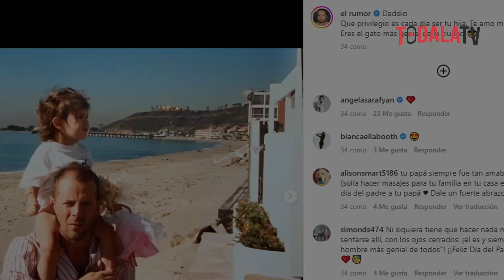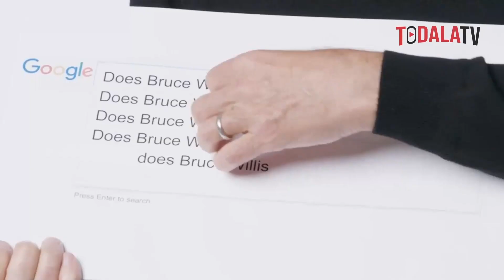El Increible Doble de Bruce Willis al que todo el mundo confunde. Miralo! 🔴TODALATV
El Doble de Bruce Willis es argentino yse llama en tiktok : BruceW007